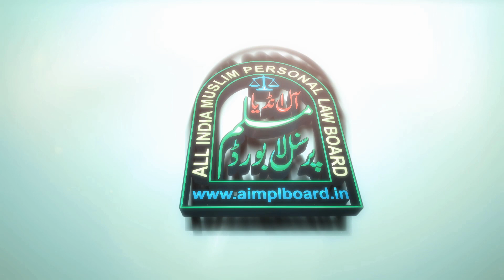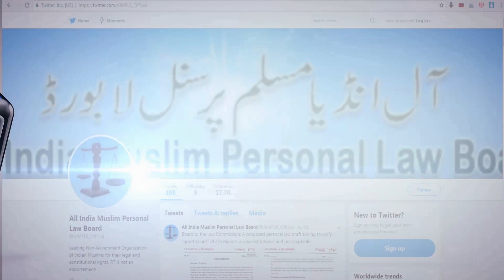Hum Pakeeza Mahol Kaise Banaye ?|हम पाकीज़ा माहोल कैसे बनाये ? |Mufti Fuzailur Rahman Hilal Usmani DB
Hum Pakeeza Mahol Kaise Banaye ?|

हम पाकीज़ा माहोल कैसे बनाये ? |

Mufti Fuzailur Rahman Hilal Usmani DB
(Member All India Muslim Personal Law Board)